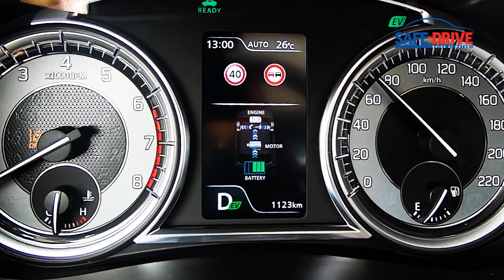Tecnologia: Suzuki S-Cross la trazione integrale meccanica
La tradizione della trazione 4x4 meccanica sopravvive ancora, in particolare grazie a Suzuki. Safe-Drive prende quindi in esame la crossover Suzuki S-Cross, dotata di un motore full hybrid e soprattutto dello schema denominato All-Grip. L’anima che garantisce la “presa” costante sulle quattro ruote è un giunto elettro-attuato che comunica costantemente con la centralina elettronica. Questa messe di dati consente di mantenere la giusta coppia motrice in ogni tipo di situazione.